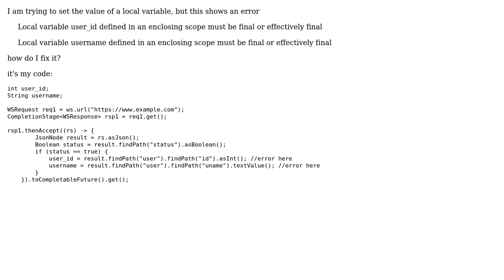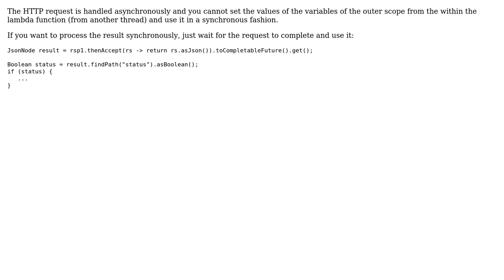How to set local variable value, when use WSResponse?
With thanks & praise to God, and with thanks to the many people who have made this project possible! | Content (except music & images) licensed under CC BY-SA | Music | Images & others | With thanks to user Rahmat Fauji user cbley and the Stack Exchange Network Trademarks are property of their respective owners. You are responsible for your own actions.